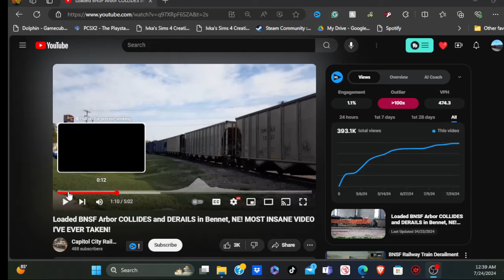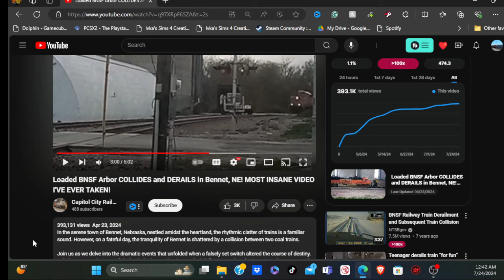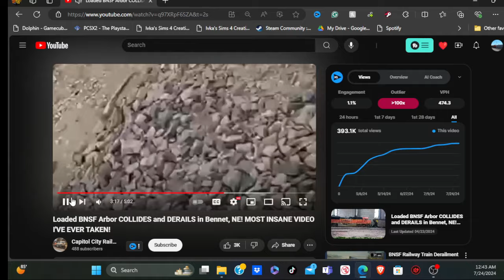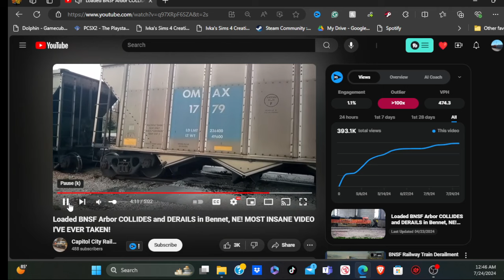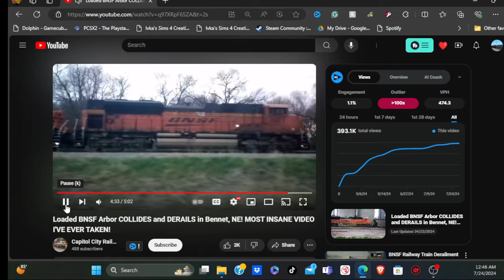"Railfan" Derails Train For YouTube Views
a "railfan, who's channel is Captial City rail productions, has been accused of flipping a switch which led an oncoming train into a siding where a railcar was sitting, causing the train to hit the car and derail. I'd guess BNSF found him and charged him.
This makes railfans look bad and will make train crews think railfans put people at risk, when we don't.